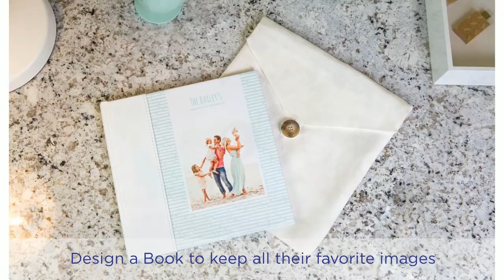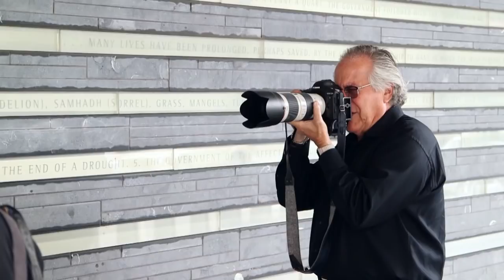PhotoVision Free Video: On The Town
Andy Marcus photographs a wedding couple in a beautiful European style memorial garden and then takes them to the waterfront to capture their images against the Jersey skyline. Andy and his assistants demonstrate how to utilize silhouettes and leading lines to create stunning abstract images that will sell. Learn how he uses blurred foreground to create frames within a frame that help give images an artistic flair.

About PhotoVision: PhotoVision is a ginormous photography learning library that offers photographers education and solutions through cinematic HD videos from some of the biggest names in the industry. PPA photographers get PhotoVision monthly streaming…absolutely free!

About PPA: Professional Photographers of America (PPA) is the world's largest non-profit photography association organized for professional photographers, by professional photographers…and with more than 30,000 creative members in more than 50 countries. Our mission is to create a vibrant community of successful professional photographers by providing education, resources and industry standards of excellence.